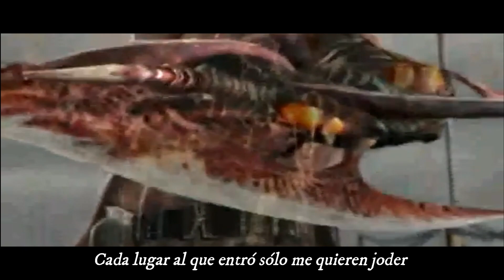RESIDENT EVIL 4 RAP - LEON S. KENNEDY